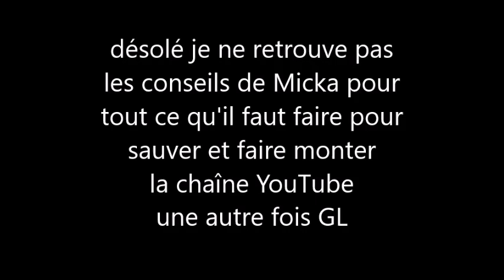Mise au point vid Captain's Report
Toutes mes videos sont sur Odysee

Thèmes galactiques - CD audio Mission Ashtar Planète Terre + autres CD audios - Cristaux pour les chakras supérieurs